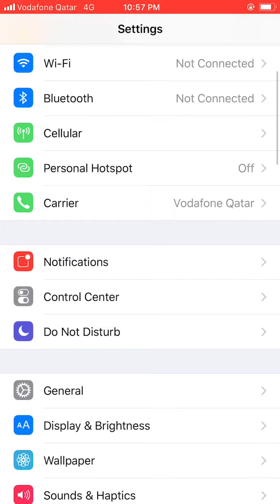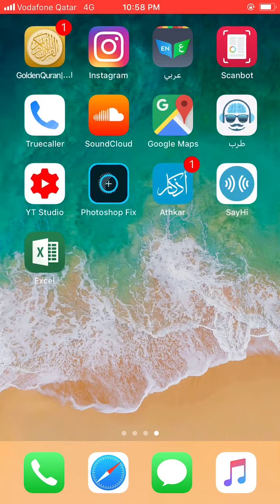طريقة قفل التطبيقات وبدون برامج!!!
لو أعطيت الموبايل لشخص يعمل حاجه معينه وانت مش عايزه يدخل على اَي تطبيق اخر أو صورك الخاصة ... تعمل ايه؟!